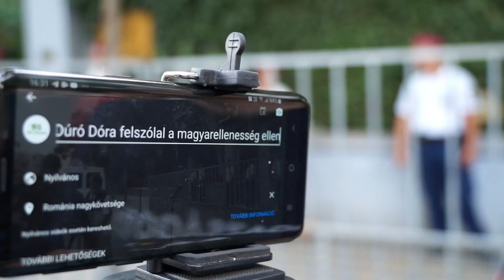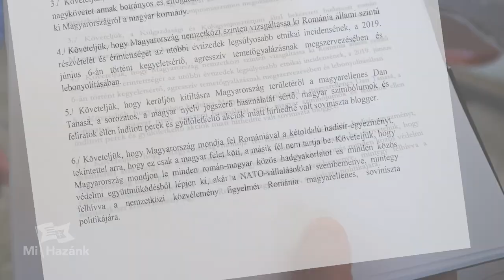Petíciót kapott a külügyminiszter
Petíciót adták át a vármegyések a Külügyminisztériumban. Dúró Dóra, országgyűlési képviselő felszólalt a az úzvölgyi katonatemető ügyében. (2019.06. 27.)